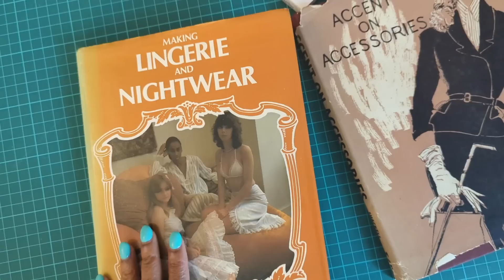MAKE A WARDROBE YOU ACTUALLY WEAR | How to figure out your me-made style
Like it or not, the sewing and knitting communities are full of trends. While these can be fun and inspiring, they can also distract us from really understanding our me-made style. In today's video, I'm giving you my secrets for distancing yourself from outside influences, so you end up with an inspiring, wearable handmade wardrobe.